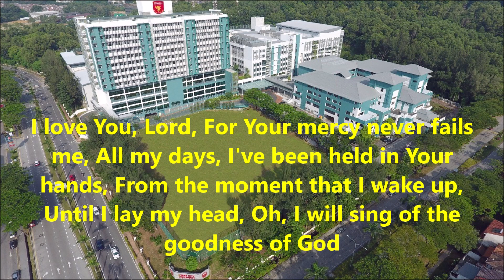Goodness of God